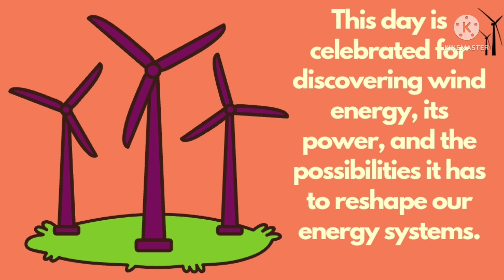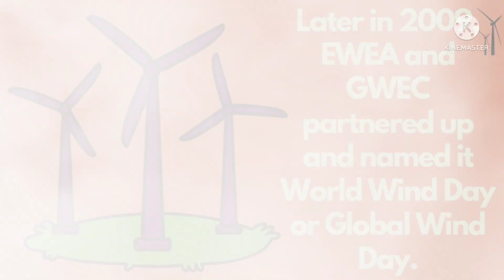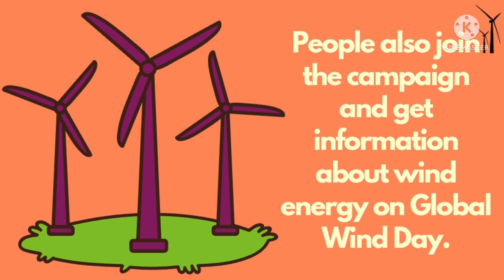10 Lines on Global Wind Day in English/World Wind Day essay in English/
10 Lines on Global Wind Day in English/World Wind Day essay in English/

Welcome to @talkwithshivi channel we are presenting 10 lines on Global Wind Day in English.

10 Lines on  Global Wind Day in English

Global Wind Day is observed on June 15 every year.

This day is celebrated for discovering wind energy, its power, and the possibilities it has to reshape our energy systems.

This day is organised by the European Wind Energy Association and the Global Wind Energy Council.

On this day, people do many activities to support wind energy.

Firstly, this day was celebrated in the year 2007 under the name "Wind Day".

Later in 2009, EWEA and GWEC partnered up and named it World Wind Day or Global Wind Day.

The organizations coordinate with various networks of partners to celebrate this day.

On Global Wind Day, people used to visit onshore and offshore wind farms.

People also join the campaign and get information about wind energy on Global Wind Day.

The wind is moving air and is a form of energy.

It is formed by the uneven heating of the earth by the sun.

On June 15, Global Wind Day is celebrated to raise awareness about the importance of wind energy.